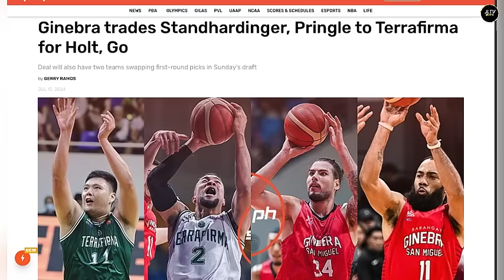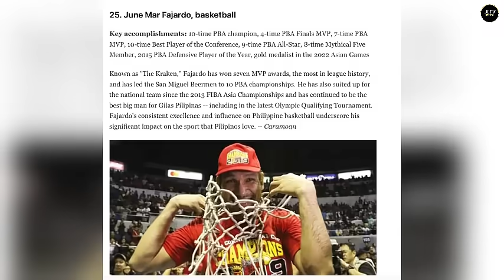PBA MEDIA DAY! Ang kulit ni June Mar Fajardo! Kyt Jimenez at Stanley Pirngle excited next Conference